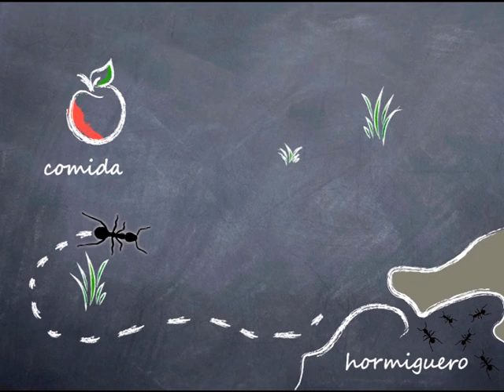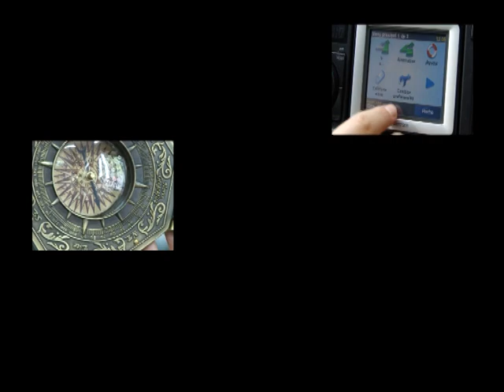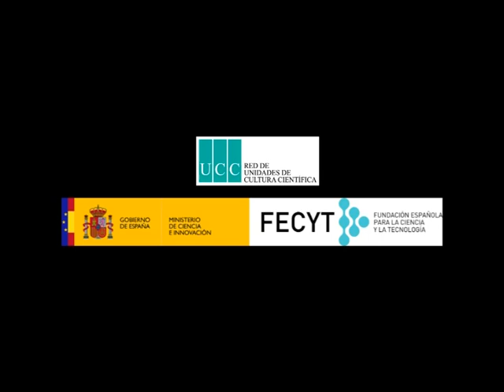Trazando caminos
Realizado por los alumnos Tomás Catalán, Isadora Christel, Laura Siles, Andrés Martínez, Xavier Vilana y Xavier Joya del Máster en comunicación científica, médica y ambiental del IDEC-UPF. Duración: 7'03"